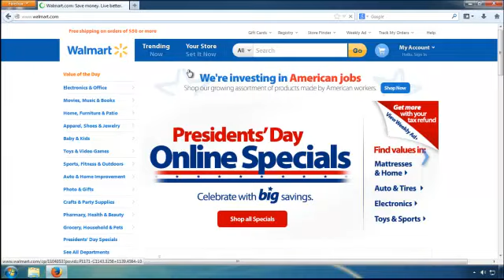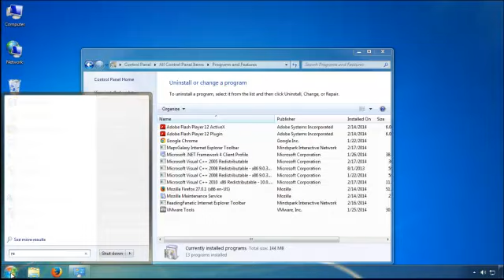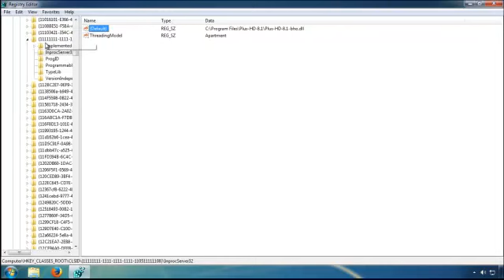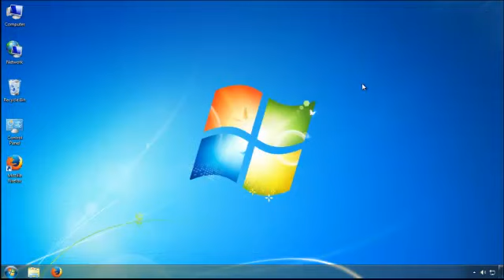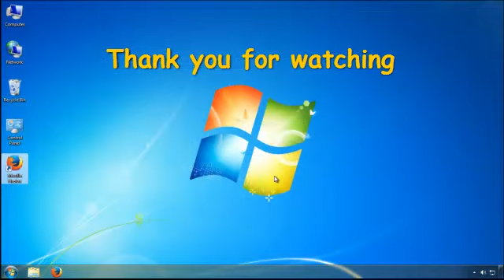A brief guide on removing Plus-HD from Mozilla Firefox